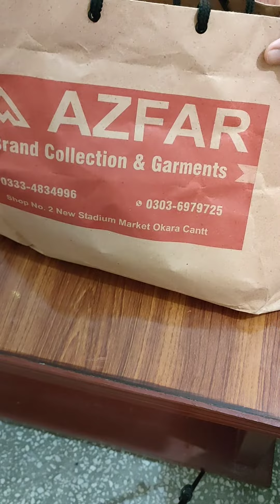Rayan's shopping vlog || Noshe vlogs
shopping vlog#azfar garments#noshe vlogs